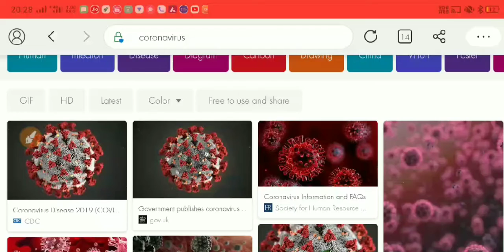ମୋବାଇଲ ରୁ ମୋବାଇଲ ଘୁରି ବୁଲୁଛି କରୋନା ଉପରେ ଏହି ଅଡିଓ/ Covid 19/ TechSambalpuri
Hi I am Niranjan Welcome all of you to my YouTube Channel @TechSambalpuri

Keep Supporting TechSambalpuri YouTube Channel.